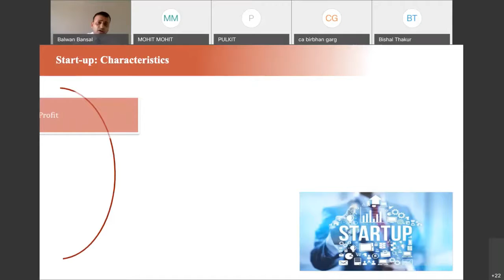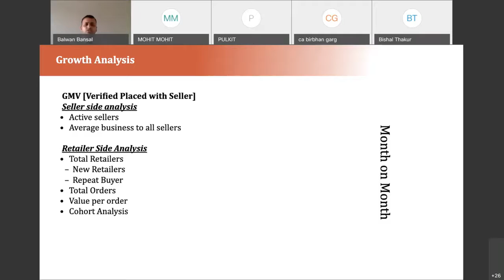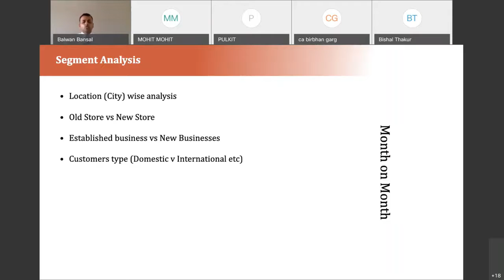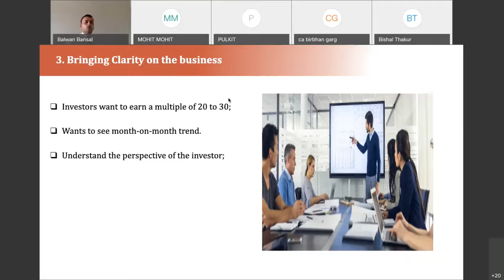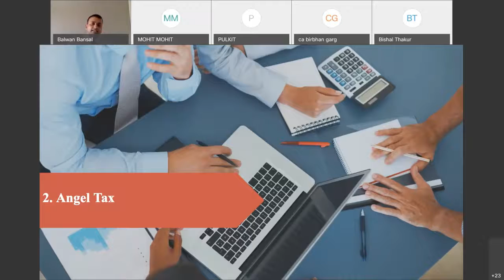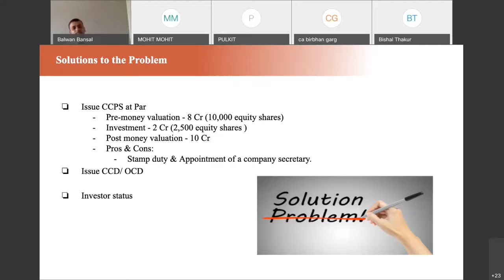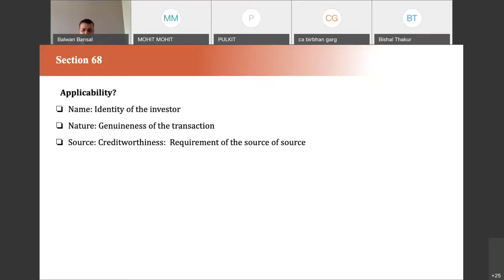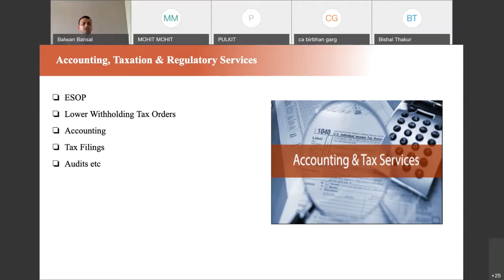Discussion on Start Up's II NCSC VCM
Discussion on Start Up's organised by North Campus CA Study Circle